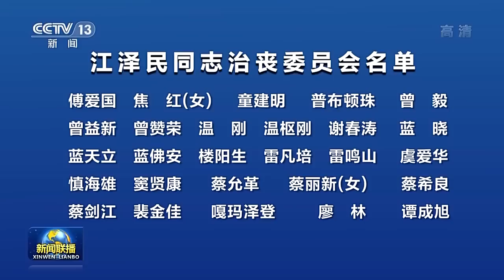江泽民同志治丧委员会名单